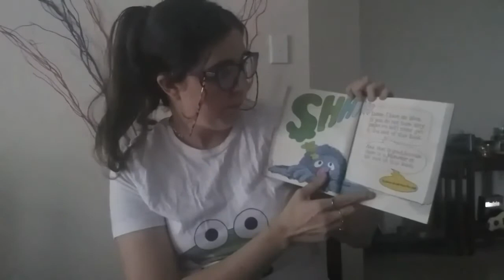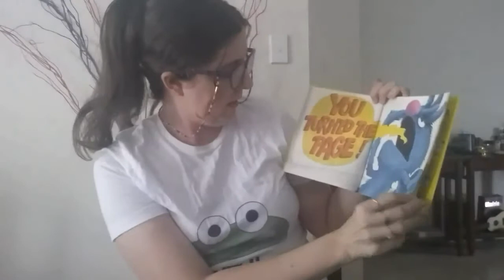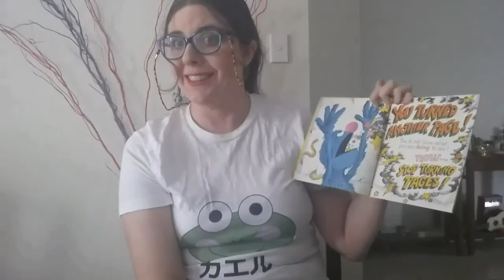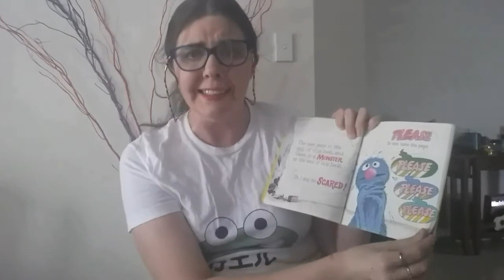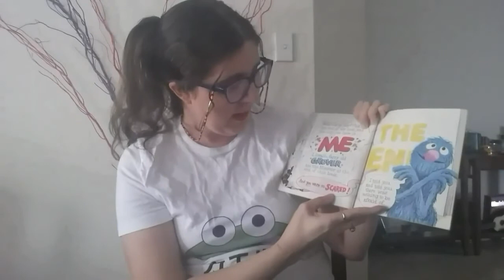The Monster at the End of This Book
This is a video of me reading a children's book. When I read this book to the kids at work they ask me to read it over and over, so I hope you enjoy. Apologies for the low quality, I recorded this on my phone, which was blue tacked to a music stand.